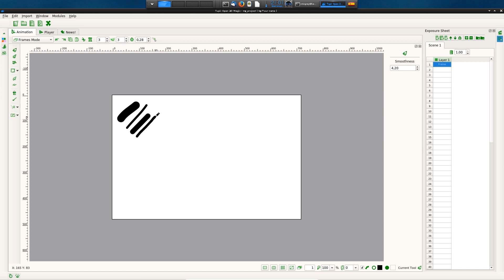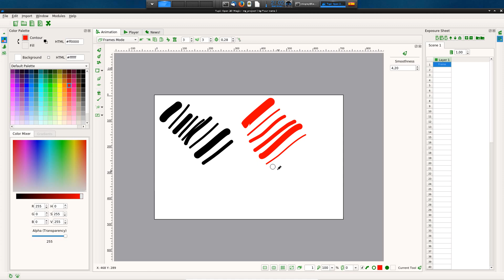TupiTube Desk: Stroke Resizing Shortcut (Shift key + Left mouse button)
This feature will be available in TupiTube's next minor release. It is a shortcut to change the stroke size of the pencil and other drawing tools. (Shift key + Left mouse button)